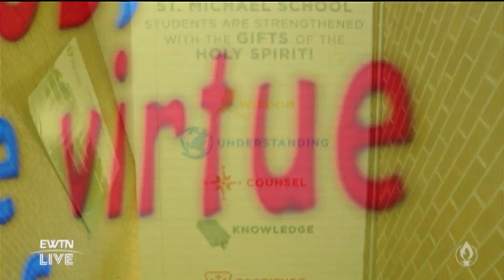EWTN Live - 2021-09-01 - Mother Assumpta, Op and Mother Amata Veritas, Op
Mother Mary Assumpta, O.P. and Mother Amata Veritas, O.P. offer a special look at several new original series featuring The Dominican Sisters of Mary the Mother of the Eucharist coming to EWTN. Hosted by Fr. Mitch Pacwa.